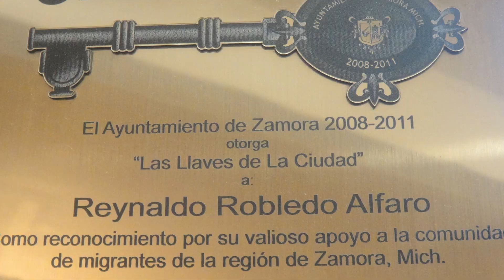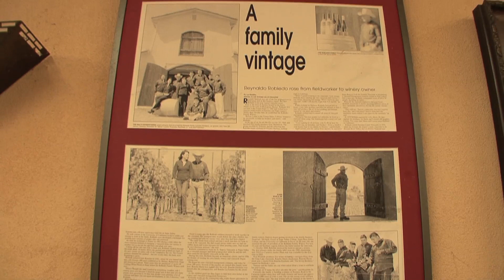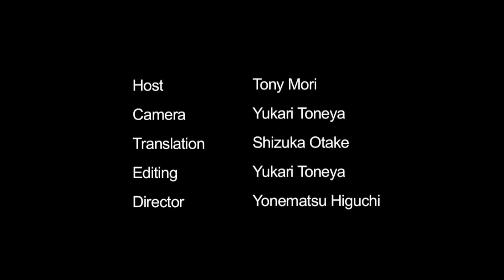Robledo : California Wine with Tony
Owner and Winemaker Reynaldo Robledo first came to the US from Mexico in 1968 as a seasonal worker. After learning about grape growing and winemaking by working in different wineries for 30 years, he used his extensive experience to establish a vineyard management company and the first Mexican-owned winery in 1996. The winery owns land in Napa, Sonoma, and Lake County, where it grows 25 types of grapes, some of which are sold to other wineries. Reynaldo's children and grandchildren have inherited his humble attitude toward winemaking.